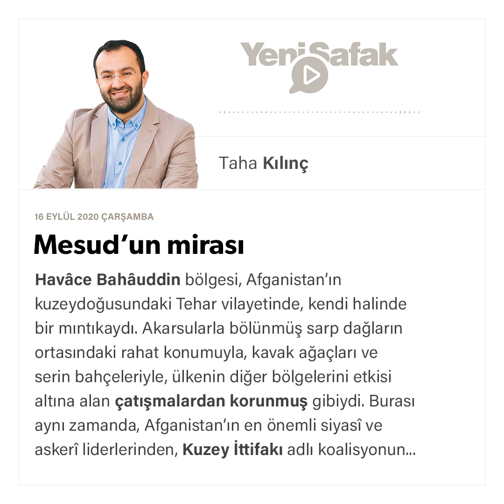Taha Kılınç - Mesud’un mirası - 16.09.2020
Havâce Bahâuddin bölgesi, Afganistan’ın kuzeydoğusundaki Tehar vilayetinde, kendi halinde bir mıntıkaydı. Akarsularla bölünmüş sarp dağların ortasındaki rahat konumuyla, kavak ağaçları ve serin bahçeleriyle, ülkenin diğer bölgelerini etkisi altına alan çatışmalardan korunmuş gibiydi. Burası aynı zamanda, Afganistan’ın en önemli siyasî ve askerî liderlerinden, Kuzey İttifakı adlı koalisyonun genel komutanı Ahmed Şah Mesud’un karargâhına ev sahipliği yapıyordu. 9 Eylül 2001 günü Mesud’a burada gerçekleştirilen bir ziyaret, Afganistan yakın tarihinde bir dönüm noktasının yaşanmasına yol açacaktı…